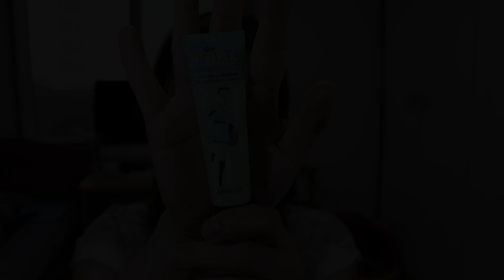핑크언더라인메이크업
아침에 급하게 하느라 말을 못했어요!!
오늘은 녹음으로 할게요 ^-^

products used

Benefit The pore fessional
Bobbibrown Corrector/ Concealer
Shu uemura The light bulb fluid foundation 764
Make up forever HD powder
Make up forever Aqua brow 25
Etude house Brow mascara (light brown)
Bobbibrown Cream shadow (bone1)
Urbandecay Naked eye palette 3 buzz/ trick
Make up forever Aqua eyes
Bobbibrown No smudge mascara
Shu uemura Drawing pencil (ME pink 12)
Benefit Dandelion
Make up forever N51